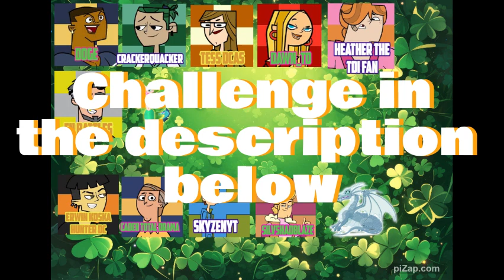Total Drama newbies Youtubers episode 9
Today`s challenge, I`ll be thinking of a total drama/Disventure camp character. (They`re different characters for both teams) You must ask Yes or no questions to get clues on who the character can be. After YOUR team has asked 5 questions, you may take a guess on who the character is. If its wrong, your team must ask 5 MORE questions before taking another guess.
Even if you think you already know who it can be. First person to get their character right wins for their team. DO NOT start until I say you can. Good luck!